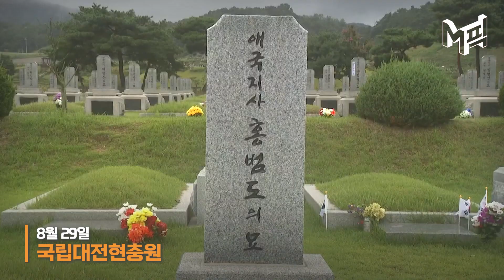홍범도 장군묘역 향한 이재명... "독립전쟁 영웅 부관참시, 용납할 수 없어" [엠픽]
이재명 더불어민주당 대표는 28일부터 29일까지 1박2일 간 진행된 민주당 워크숍을 마친 후 이날 국립대전현충원에 위치한 ‘홍범도 장군 묘역’으로 향했다. 전날 윤석열 대통령이 국민의힘 연찬회에서 “제일 중요한 것이 이념”이라고 강조하자 맞불을 놓기 위한 조치로 해석됐다.